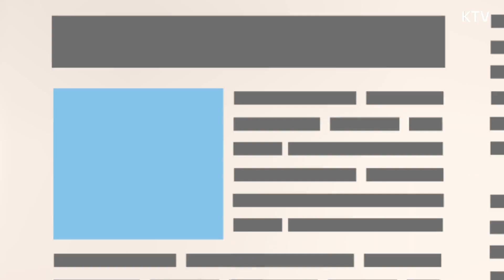[정책 바로보기] 중국 가서 '카톡' 조심...휴대폰 불시검문 주의보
중국 가서 '카톡' 조심하세요
불시검문 강화 주의